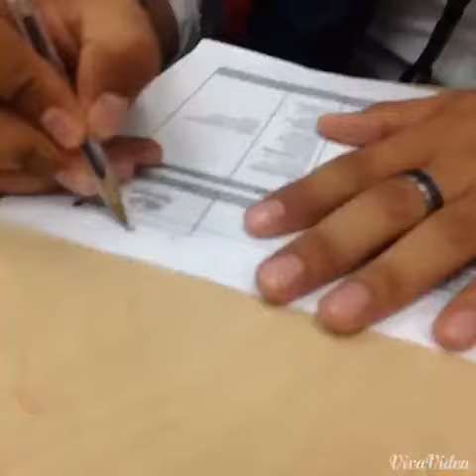Esta de pelos (Detrás de cámaras)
Detrás de cámaras programa 25 oct 2014